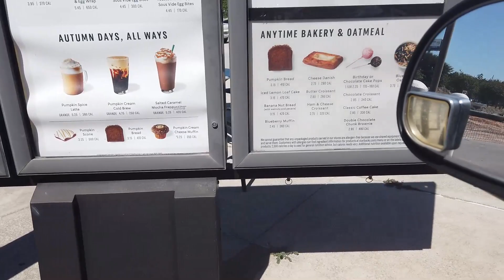MOBIL-MOBIL PILIHAN ORANG AMERIKA